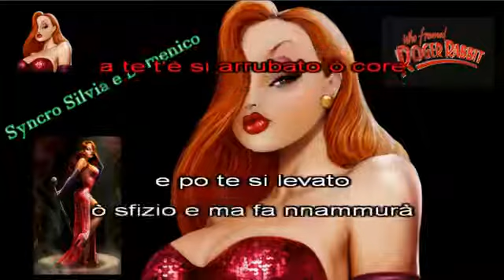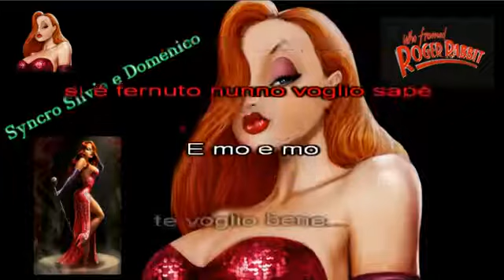E mo e mo 0 80